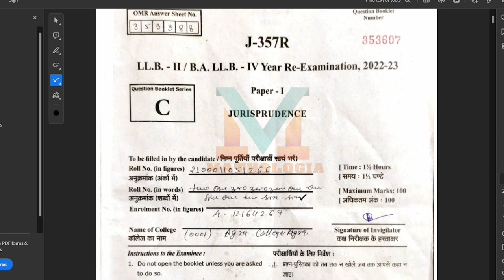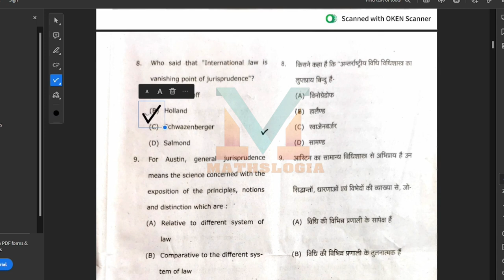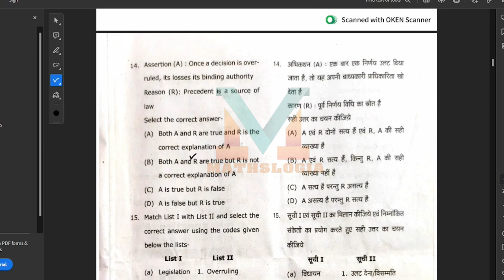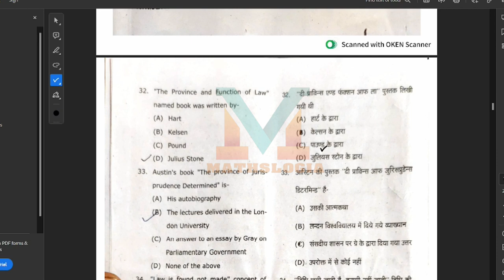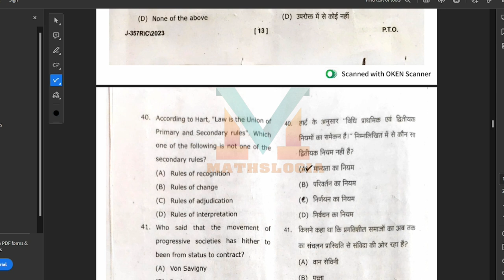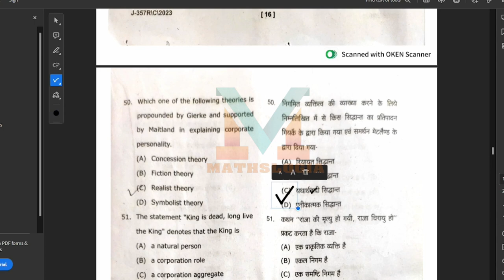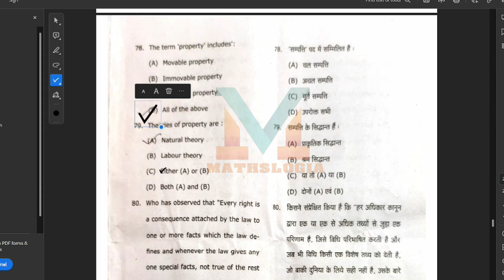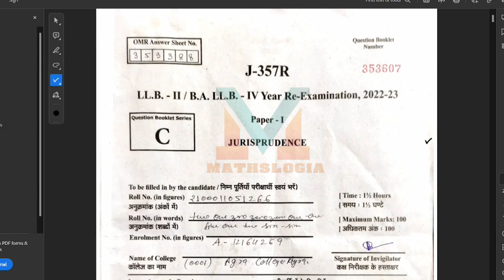RE-EXAM JURISPRUDENCE ANSWER KEY FOR LLB 2ND YEAR DBRA UNIVERSITY 06/06/2023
B.A-LLB/LLB VIVA EXAM PAPER WITH EXAMINATION HEAD IN AGRA COLLEGE

B.A-LLB/ LLB 2ND YEAR ANSWER KEY TAXATION LAW EXAM PAPER SOLUTION 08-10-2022 dbrau #2022

RE-EXAM JURISPRUDENCE ANSWER KEY FOR LLB 2ND YEAR DBRAU UNIVERSITY 06/06/2023
TOP 25 QUESTION JURISPRUDENCE BY SULTAN_SIR
IMPORTANT QUESTION
Jurisprudence mcq questions and answers
mathslogia,
maths by sultan siR
sultan sir
Jurisprudence,
jurisprudence lecture,
JURISPRRUDENCE 25 TOP QUESTION,DBRAU,
DBRAU QUESTION PAPER,DR BEEM RAO AMBEDKAR UNIVERSITY,
LAW OF AVEDENCE,
TAX,LLB,SULTAN_SIR,MATHSLOGIA
jurisprudence exam questions and answers
jurisprudence as philosophy of law
austin theory of jurisprudence
analytical school of jurisprudence in hindi
austin definition of jurisprudence
bentham theory of jurisprudence